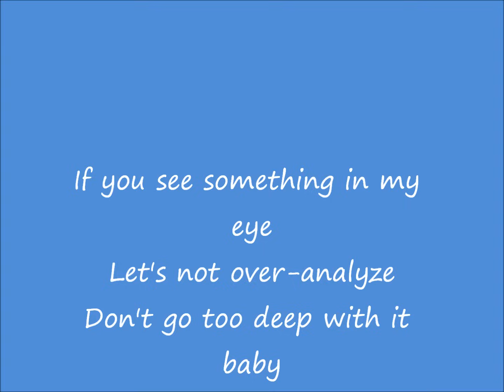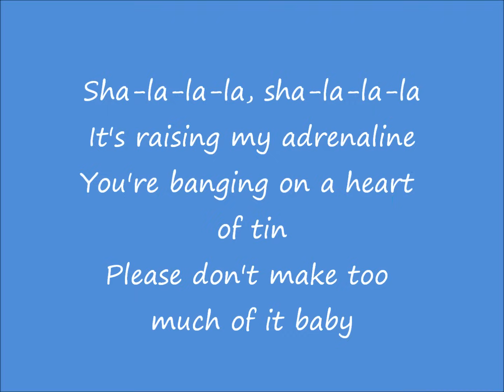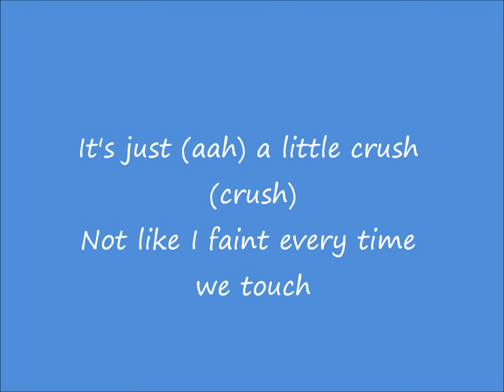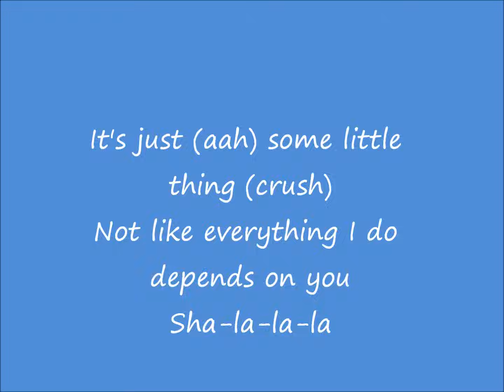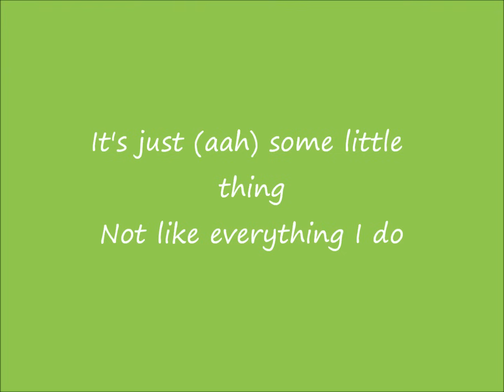Jennifer Paige - ''Crush'' HD-Lyrics (1998) ~HQ~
Missed the lyrics at the end of the video. [3:01]
H.I.G.H. Q.U.A.L.I.T.Y. Version.